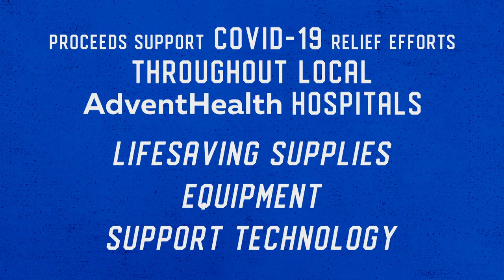Message from Hockey Hall of Famer Dave Andreychuk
Hockey Hall of Famer Dave Andreychuk shares why you should register today for the AdventHealth Foundation West Florida Community Care Auction on Thursday, Oct. 15, 2020!